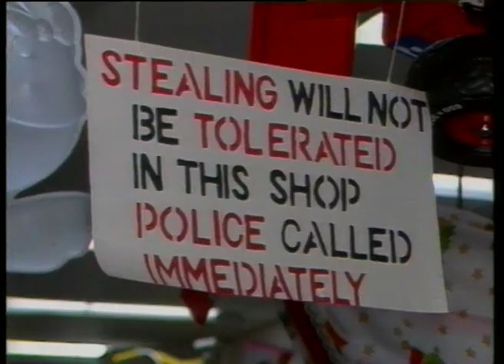05 96 News item NBN Television November 1984